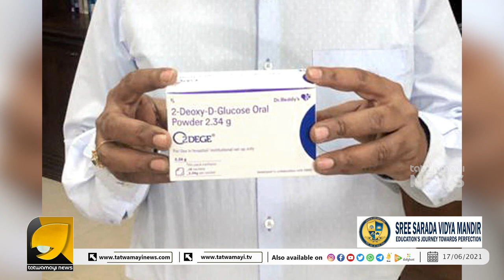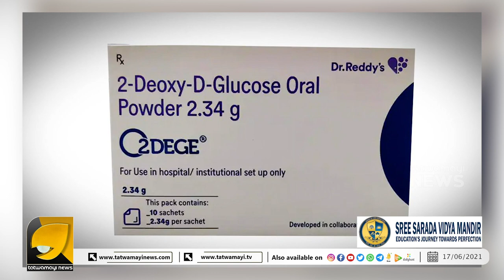ഡിആർഡിഒയുടെ കൊവിഡ് പ്രതിരോധ മരുന്ന് വേറെ ലെവൽ; എല്ലാ കൊവിഡ് വകഭേദത്തെയും പിഴുതെറിയും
ഡിആർഡിഒയുടെ കൊവിഡ് പ്രതിരോധ മരുന്ന്  വേറെ ലെവൽ; എല്ലാ കൊവിഡ് വകഭേദത്തെയും പിഴുതെറിയും | DRDO ANTI COVID DRUG